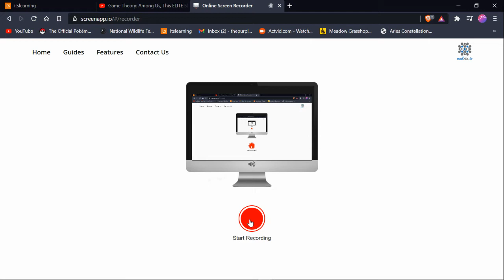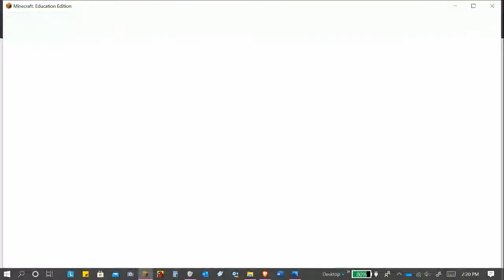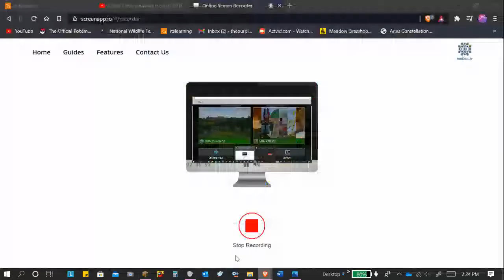Minecraft 7 Minutes